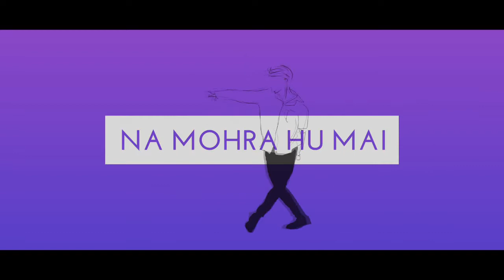BTS 'Jimin' - Lie (Hindi Version) Cover | झूठ | Indian Cover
Thank You For Listening My New Cover
I'd Really Appreciate If You Do share With Your Fellow ARMY Friends
This Is My Cover Of BTS - Lie (Hindi Version) Cover

Cover Credits
Song Name - Lie
Singer - Bibek Roy
Mixing Mastering - Bibek Roy
Video - Bibek Roy

Official Credits
Singer - BTS
Song Name - Lie

Listen MY Previous Hindi Cover